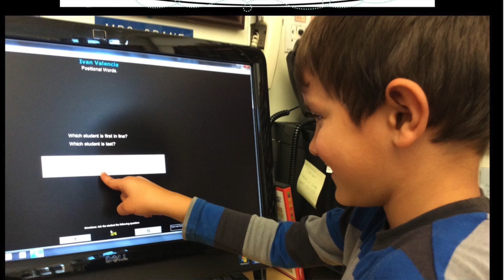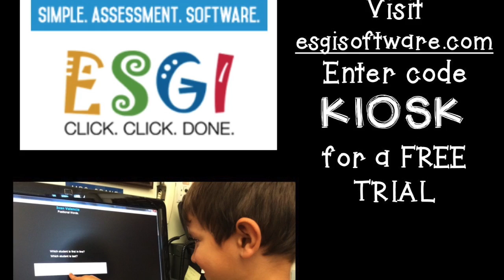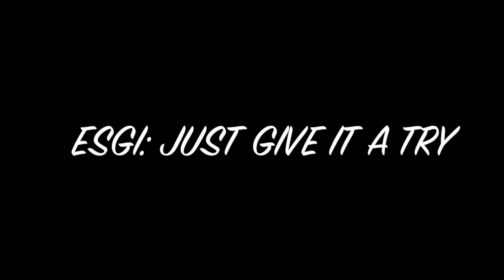ESGI Just Give it a Try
This video is about ESGI Just Give it a Try